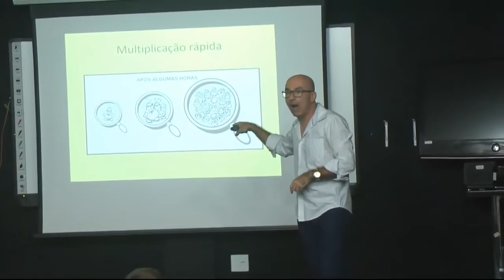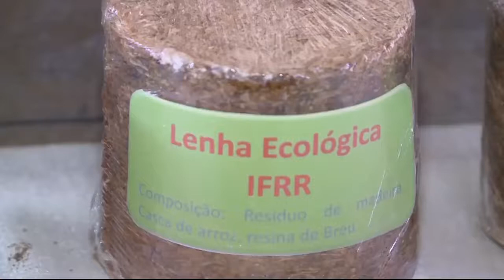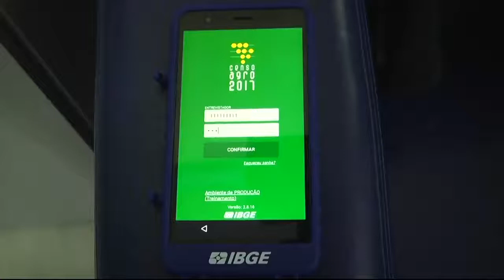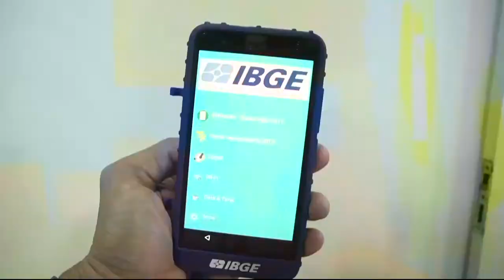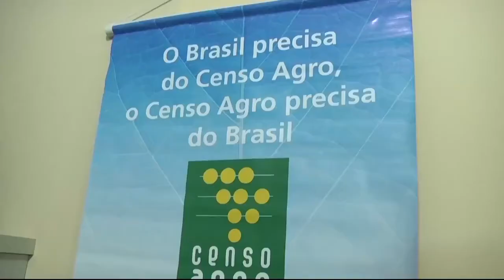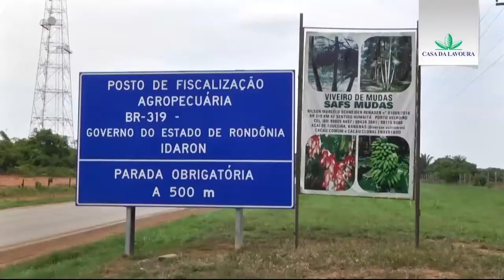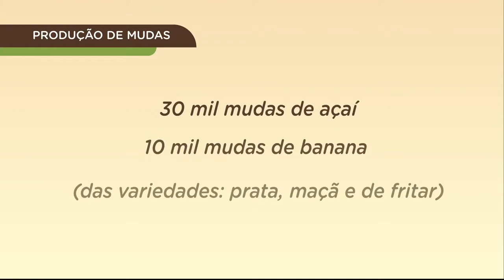Programa SIC Rural - 08/10/2017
O JORNALISMO DA SIC TV ESTÁ EM CAMPO!

Levar informação ao homem do campo, por meio de matérias e entrevistas sobre a cultura agrícola no estado é o objetivo do SIC Rural, o mais novo programa da SIC TV.

Agora, Rondônia fica sabendo tudo que acontece nos segmentos do agronegócio e da pesca. A equipe da SIC TV está em campo colhendo as melhores informações e garantindo sempre notícias fresquinhas nas manhãs de domingo.